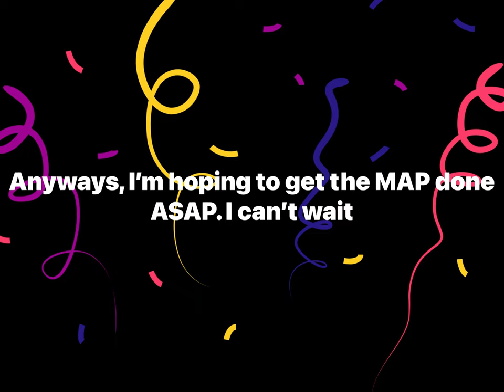200 SUBSCRIBERS. ( Wasn’t sure wat to say Xd)